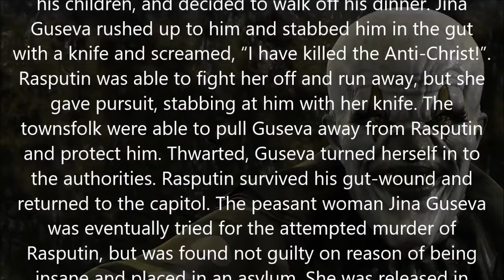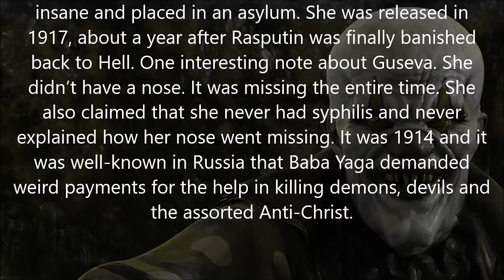Twisted-History: June 29, 1914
This Date in Twisted-History: June 29, 1914